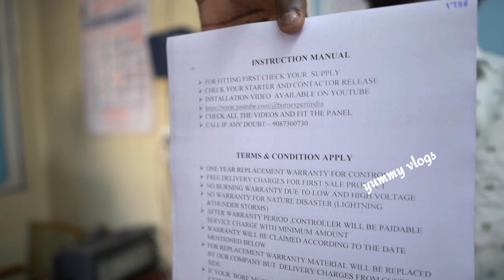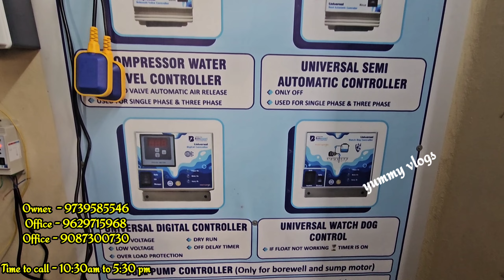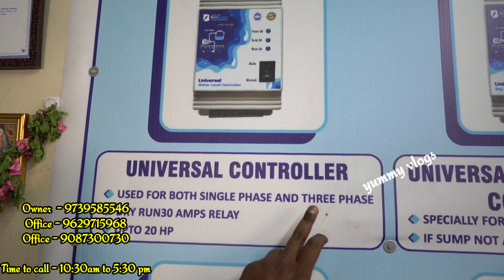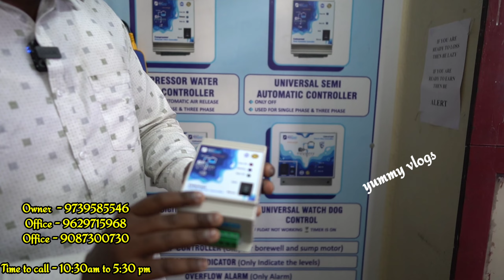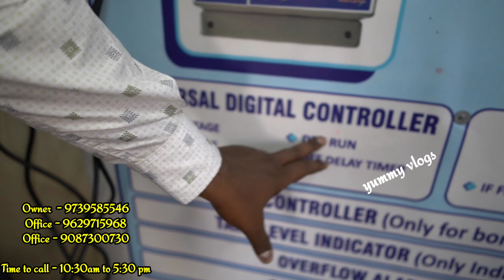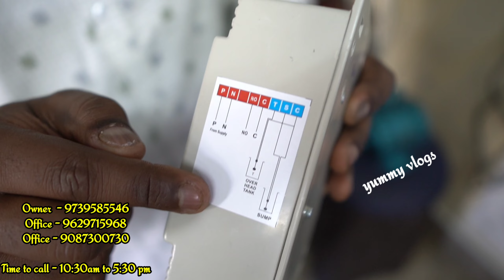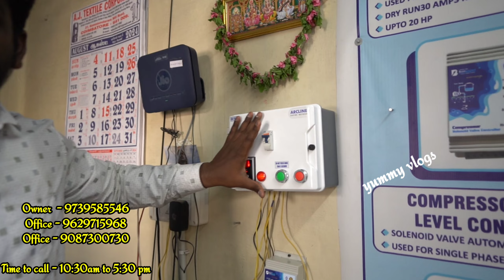water level controller | பாக்கத்தான் சிருசு தந்த வேலை பெருசு | Yummyvlogs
BORN EXPERT INDIA SERVICE OPC PVT LTD
NO.67 JAYA COMPLEX
R.R.samy lane
Kattor , Ramnagar
Coimbatore - 641009
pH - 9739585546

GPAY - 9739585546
NAME- Balamanikandan

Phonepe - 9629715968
Name - Balamanikandan

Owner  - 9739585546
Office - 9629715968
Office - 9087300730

Time to call - 10:30am to 5:30 pm

Universal control - 2300
Universal Digital controller - 2900
Universal compressor control - 2300+ solenoid valve 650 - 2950

Universal Dry run Buzzer control - 2500
Semi automatic control - 2000